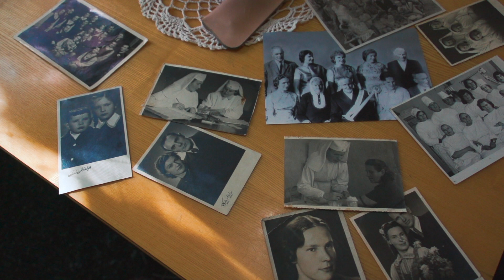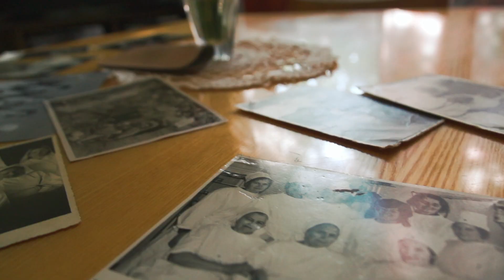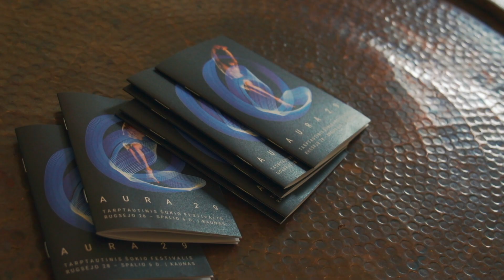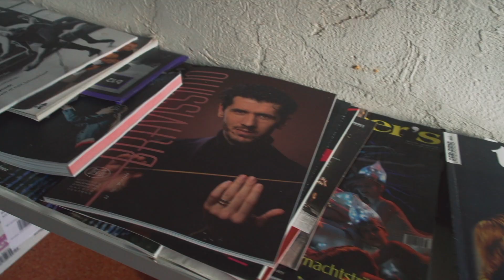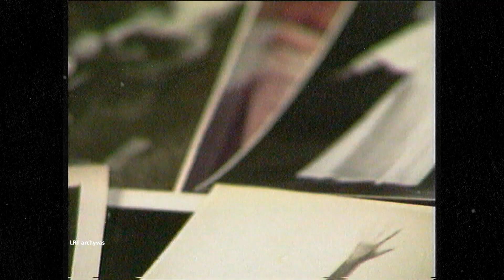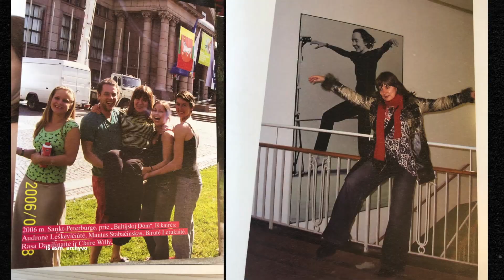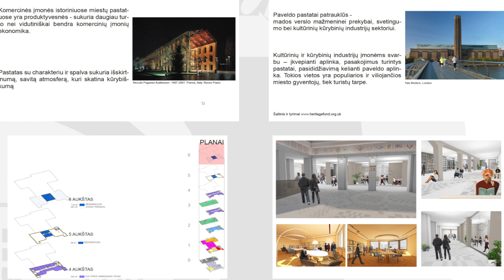7KD: 10 13 laida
Šią savaitę laidoje „7 Kauno dienos” matysite: pradedamas reportažų ciklas apie išskirtinius Kauno rajonus. Pirmasis – Brazilka. Netoli centro – žalias ir populiarus – taip Kauno  Žaliakalnio rajoną  apibūdintume šiandien. O kaip jis atrodė tarpukariu? Spindesys, dvelksmas, bioenergetinis laukas, supantis žmogaus kūną. Arba – lengvas, trumpas sąmonės sutrikimas. Apie ką mes čia? Kaune 29-tąjį kartą vyko „Auros“ modernaus šokio festivalis. Pokalbis 450: architektas, vienas iš Kauno centrinio pašto išsaugojimo grupės „Paštininkai“ iniciatorių Kęstutis Vaikšnoras. Šių metų žiemą sprogus vamzdžiams, pastatas, pretenduojantis tapti „Unesco“ saugomu paveldo objektu, per mėnesį buvo aplietas du kartus. Ką daryti su pastatu, kuris šiandien regis niekam nebereikalingas?

Laida 7 KAUNO DIENOS - sekmadieniais, 11:30 tik per LRT PLIUS!